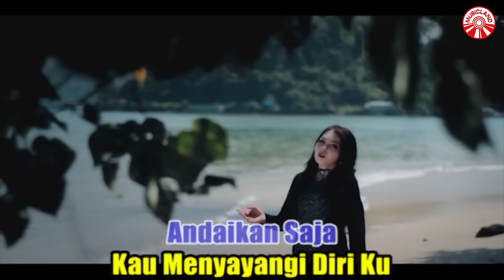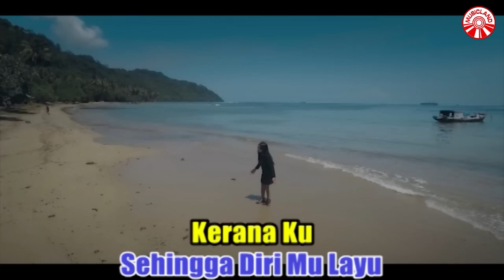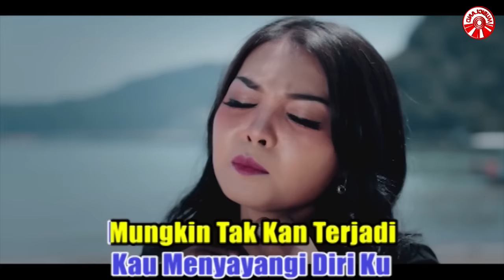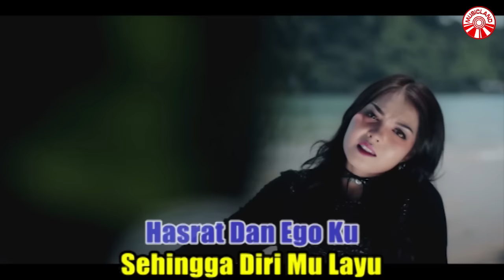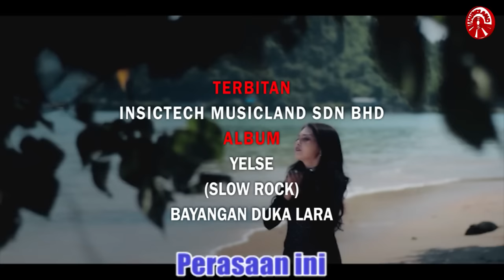Yelse - Penyesalan [Official Music Video HD]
PENYESALAN
ARTIS : YELSE
CIPT. / LIRIK : DONI ANSYAH
Andaikan saja kau masih disini
Mungkin hatiku takkan tak kan begini
Andaikan saja kau meyayangi diriku
Mungkin tak kan terjadi perpisahan ini

Ku sesali diriku
Yang selalu memaksa
Hasrat dan egoku
Sehingga dirimu layu keranaku

Ku sesali diriku
Yang selalu memaksa
Hasrat dan egoku

Janganlah kau sesali
Apa yang tlah terjadi
Kini ku kan pergi
Setelah kau lukai perassan ini